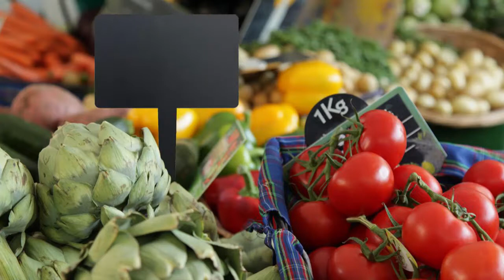سوق الأسبوعية بحمام سوسة 16-6-2017